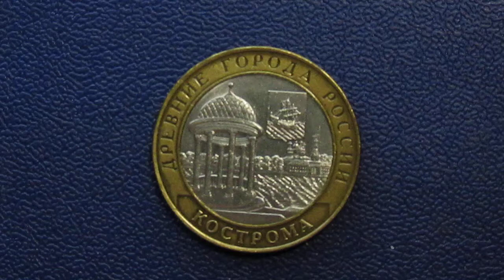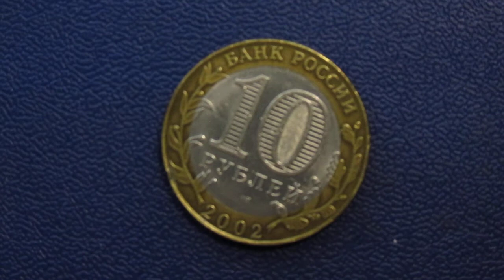Всевозможные интересности о Костроме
К дню города